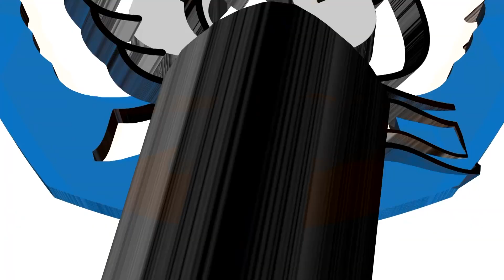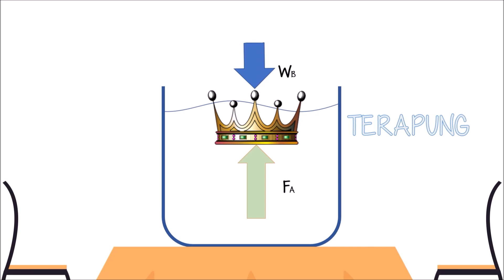Fisika : Hukum Archimedes